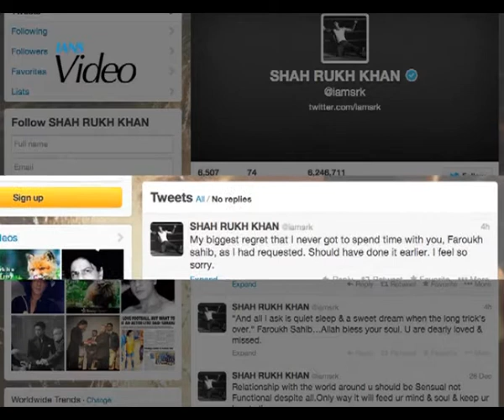SRK on Farooque demise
Bollywood superstar Shah Rukh Khan, who worked with Farooque Sheikh in the 1993 film "Maya Memsaab", is "sorry" for not having spent enough time with the actor, who died late Friday night.